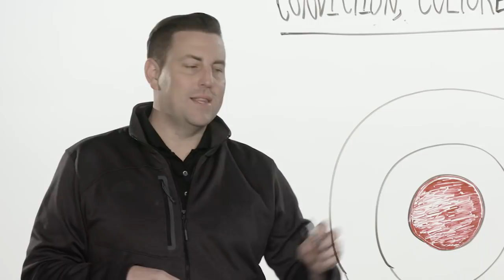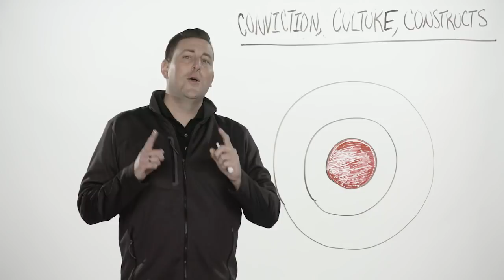90 Second Leadership - Conviction, Culture, Constructs (Todd Adkins)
In this episode of 90 Second Leadership, Todd Adkins, Director of LifeWay Leadership, discusses the foundational components of building a leadership pipeline for your church.